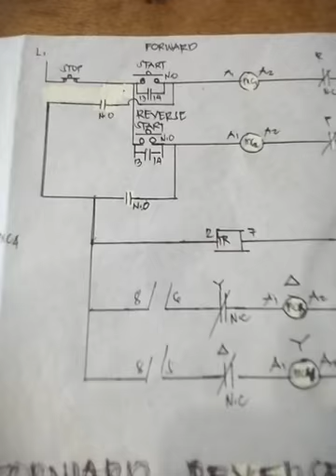Forward Reverse Wye Delta power diagram and motor control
To control power CKT.of inductio motor